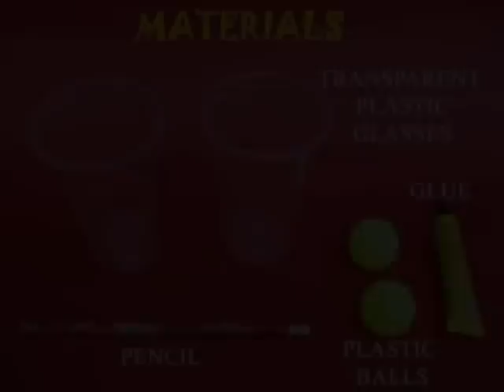CUP CENTRIFUGE - TELUGU - 12MB.avi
This activity is both a science experiment and a puzzle. The mouths of two plastic glasses are taped. There are two balls inside. How do you separate the two balls? By placing the glasses on a table and simply spinning them! Due to centrifugal force the spinning glasses will make the balls fly towards the extreme ends.
This work was supported by IUCAA and Tata Trust. This film was made by Ashok Rupner TATA Trust: Education is one of the key focus areas for Tata Trusts, aiming towards enabling access of quality education to the underprivileged population in India. To facilitate quality in teaching and learning of Science education through workshops, capacity building and resource creation, Tata Trusts have been supporting Muktangan Vigyan Shodhika (MVS), IUCAA's Children’s Science Centre, since inception. To know more about other initiatives of Tata Trusts, please